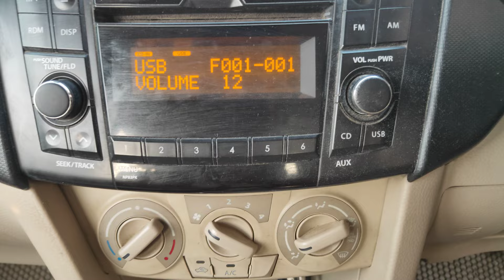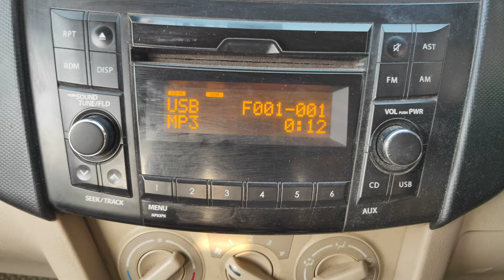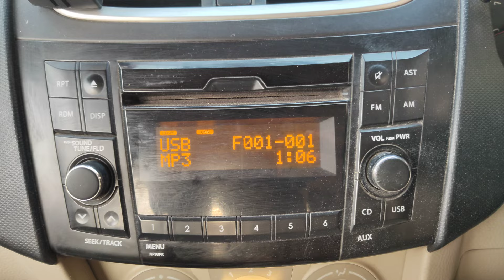how to connect bluetooth in swift dzire 2015-16 vdi music 🎶 system .. in hindi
hello guys ☺️
today I am going to tell you how to connect Bluetooth in Swift dzire 2015 model now I will use the Bluetooth dongle to connect.